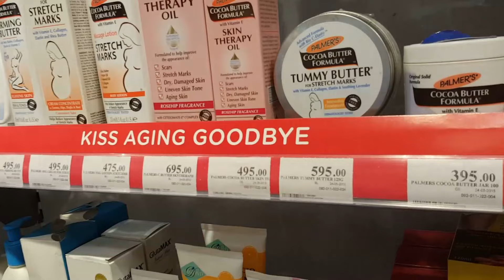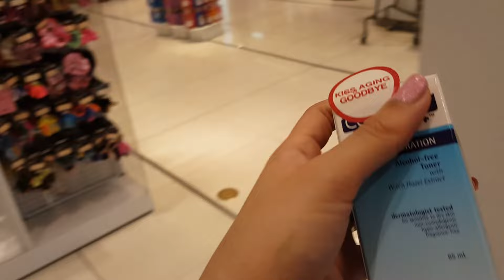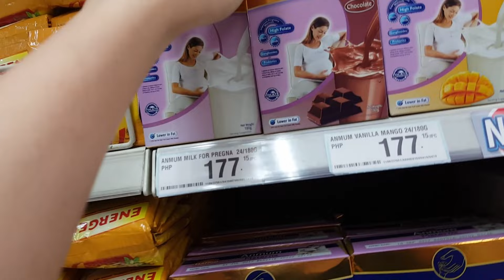SKIN CARE FOR PREGNANT !-debbiesantosvlogs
●SNAPCHAT(debbieheinzvlog) & TWITTER
(debbiesnts)

●SANDRA SANTOS BLOG (MY SISTER INLAW)
 ●Arcticninetys.wordpress.com

GENEROUS PEOPLE 👇

●ORGANIC LIP TINT
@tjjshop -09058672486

●MaryJhoy Majoy
FB JoyLoveMakeupOnlineshop

●NESTEA PRODUCTS
●TEYOUNG'S BUSINESS
●kissproof MENOW & ANASTASIA LIQUID LIPSTICK
●kissproof menow w/ sharpener
●TAS KOPI ALAMID
●Infinity Gold
 CJB Fashion
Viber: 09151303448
●Lip scrub, pomagranate cream, serum
Maphyducky05 ☺
●COLOUR POP LIPPIE -Sanne Santos
●PERSONALIZED T-SHIRT PRINTING
FB HappyPrintsMnl
Love Your Freedom Prints
●GOLD ACCESORIES
QUALITY BUSINESS CARD ETC
●QUALITY TESTER PERFUMES
●TATTO ARTIST
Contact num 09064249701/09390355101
350php + shipping fee
●NATURACTOR,PERFUMES ETC
 Facebook.com/prettyangelshoppe
●SUNNIES & SPECS
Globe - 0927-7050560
●USANA PRODUCTS
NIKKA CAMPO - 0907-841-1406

GOD BLESS!